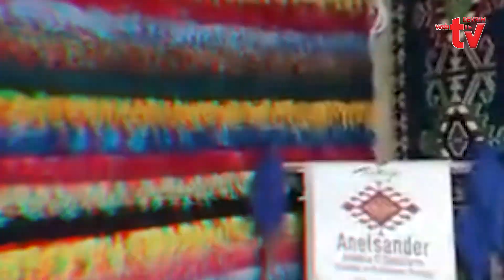ÇORLU HALKINA FESTİVALİ SORDUK! İŞTE İLGİNÇ CEVAPLAR...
10. KÜLTÜR SANAT VE SPOR FESTİVALİNİ ÇORLU HALKINA SORDUK! İŞTE İLGİNÇ CEVAPLAR...